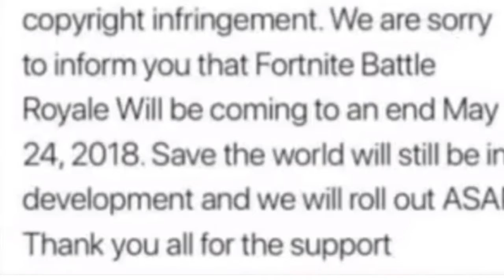FORTNITE BATTLE ROYALE IS ENDING MAY 24 2018